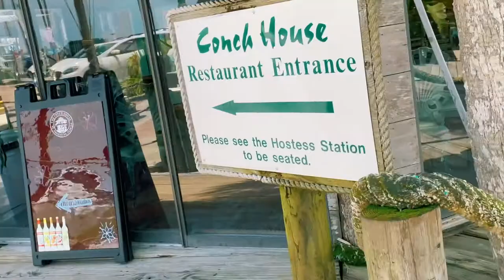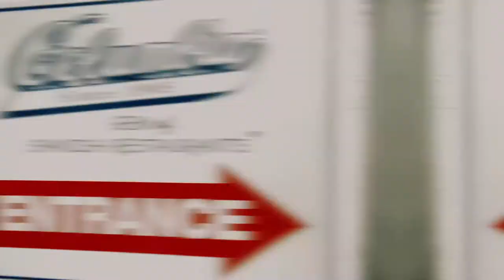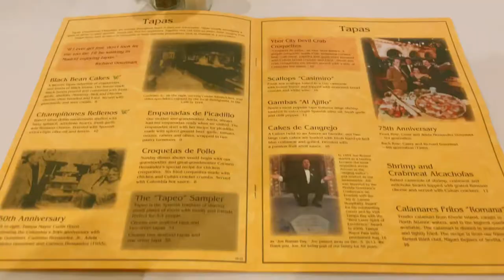JET SKI DATE TURNED INTO A SHARK ENCOUNTER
So happy you are here!